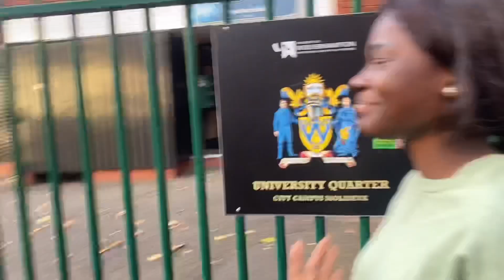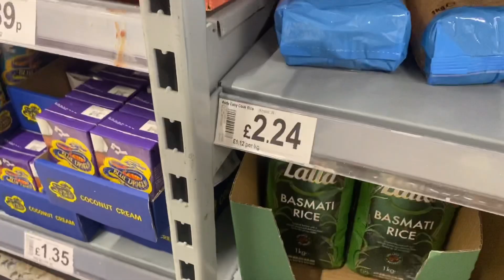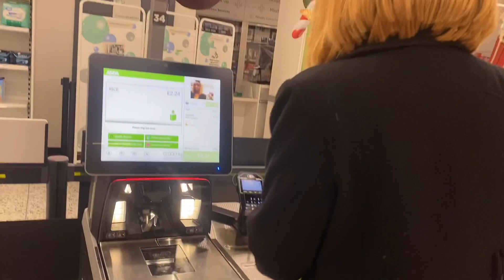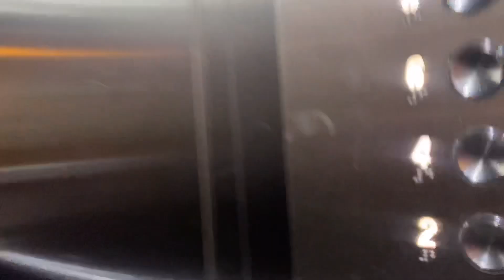A day in my life: Living in Uk vlog| mini accommodation tour| shopping + came to eat Sunday rice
Hi lovelies! Today’s video is a vlog..

Ask your questions in the comment section I’d be responding✨.

Tomorrow
By: official sound studio (CapCut)

I film with my IPhone 11
Editing Software: CapCut
I’m so happy you’re here and riding with me, I can’t wait to take you through more amazing paths! Xx